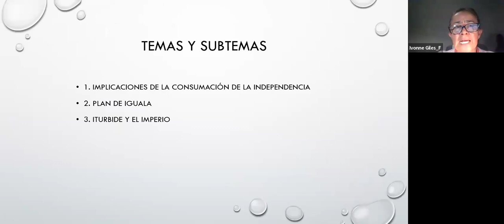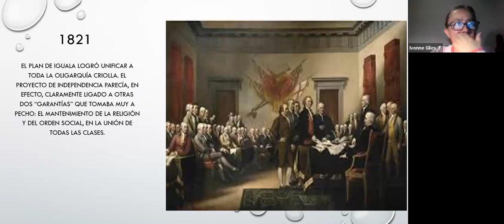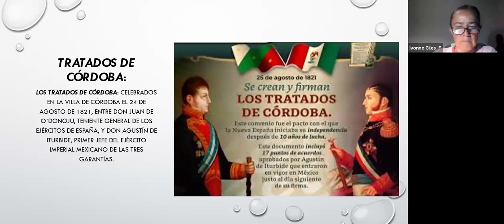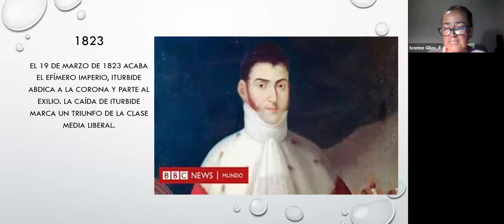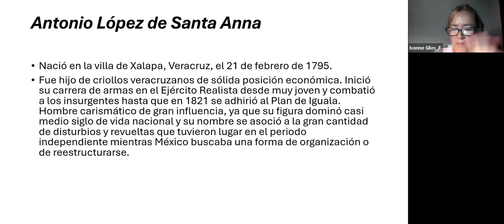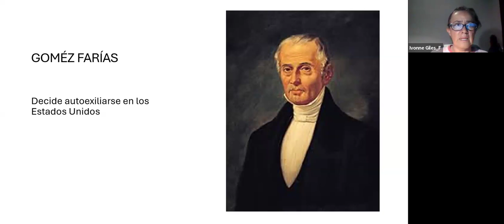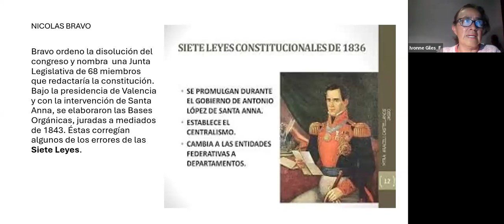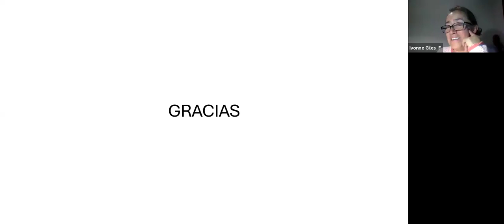La pérdida de Texas 2da. parte